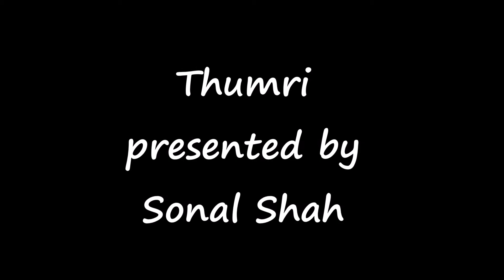Thumri/ Manjh Khamaj/ Sonal Shah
Thumri
' Neh-Piya'
Manj Khamaj/ Maj- Khamaj/ Maajh Khamaj

Sonal Shah is a Post Graduate in Music with Gold Medals. She Has been a UGC research fellowship Holder. Sonal is a graded artiste of All India Radio. A national Awardee - ' Sur- Mani' for Indian classical vocal music by Sur Singaar Samsad- Mumbai.
She has also been awarded " Best- Sadhak" Award by Gujarat Rajya Sangeet Natak Academy.
A national winner in Thumri gayaki at 32nd All  India Music and Dance competition.

Sonal Shah is also a renowned Sufi And Ghazal singer. Her Album ' Sufiana Rang Sonal Ke Sang" is trending on Hungama music/ Jio Music/ Itunes/ wynk/ Gaana